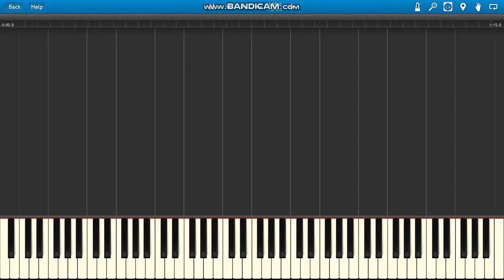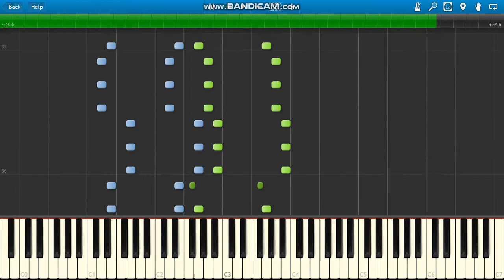Remady & Manu L ft J-Son Single Ladies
Remady & Manu L ft J-Son Single Ladies piano.